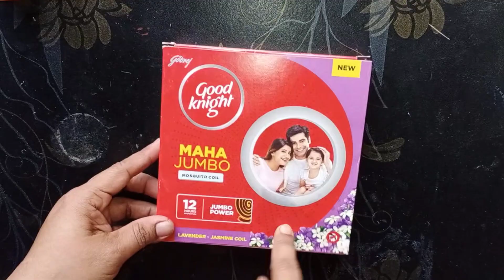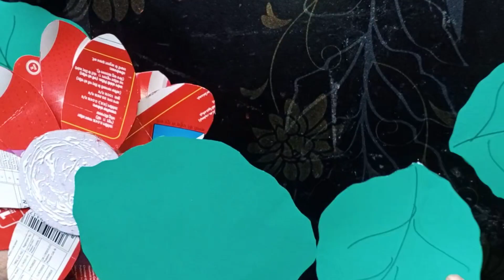How to make Lotus flower with Good Night Coil Box /Lotus flower craft/Best out of Waste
Credit :
Background Music taken from :
Song : Chiapas Marimba
Artist : Jimena Contreras
Song : Wager with Angels
Artist : Nathan Moore